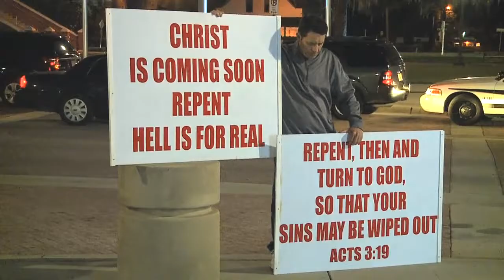Gay Marriage Protestors Gather Outside Osceola Courthouse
Religious groups and gay marriage protestors gathered outside the Osceola County Courthouse as couples received marriage licenses inside.